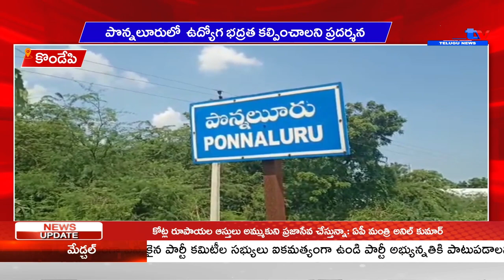కొండేపి పొన్నలూరులో ఉద్యోగ భద్రత కల్పించాలని ప్రదర్శన